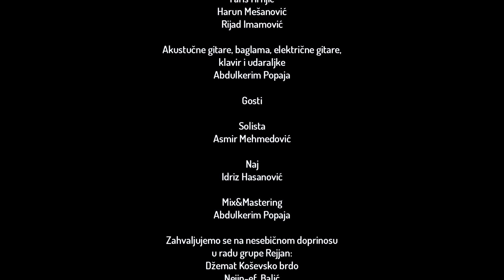Grupa Rejjan - KADA TVOJE IME ČUJEM⧸ OFFICIAL QUARANTINE VIDEO 2020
U skladu sa trenutnom situacijom i uz poruku „Ostani kod kuće“, spot je nastao u domovima članova grupe „Rejjan“ i drugih umjetnika koji su učestvovali u ovom projektu.
Obzirom da za nekoliko dana dolazi mubarek mjesec Ramazan, članovi grupe „Rejjan“ su, imajući u vidu trenutne okolnosti, željeli na svoj način dodatno duhovno obogatiti i upotpuniti ramazanske dane.

Tekst: Tradicionalni
Muzika: Emir Đulović
Aranžman: Abdulkerim Popaja
Tehnička obrada (video): Almedin Karić

Udruženje za promociju multikulturalnosti "Rejjan"
Menadžer grupe - Rijad Imamović

Članovi grupe Rejjan
Tarik Kovačević
Elvedin Hokulić
Raffid Subašić
Faris Hrnjić
Harun Mešanović
Rijad Imamović

Akustučne gitare, baglama, električne gitare,
klavir I udaraljke
Abdulkerim Popaja

Gosti

Solista
Asmir Mehmedović

Naj
Idriz Hasanović

Mix&Mastering
Abdulkerim Popaja